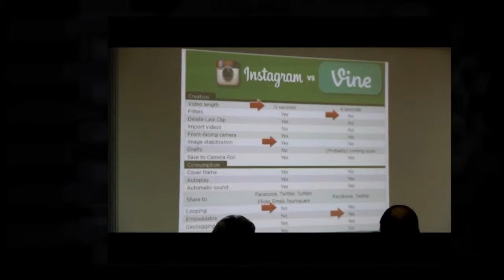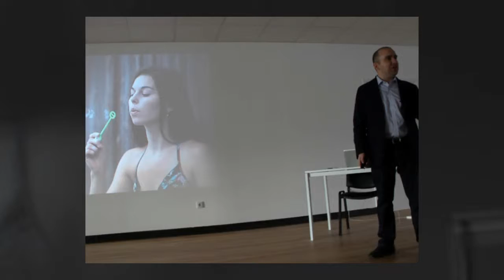Resumo evento Imagem e Vídeo nas Redes Sociais